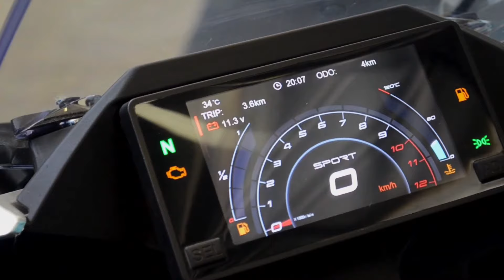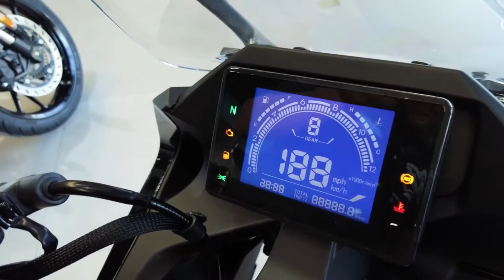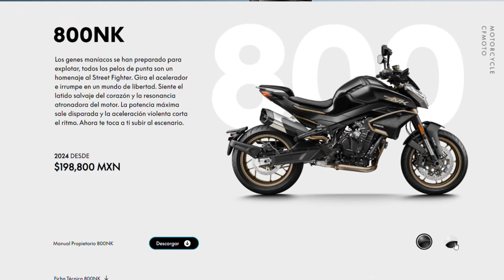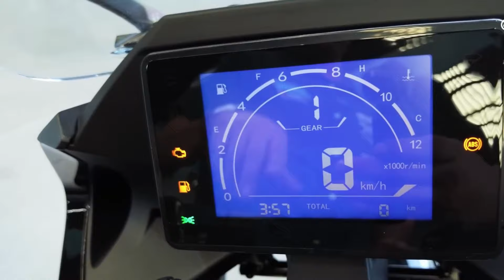La mejor deportiva 250 calidad precio del mercado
CF MOTO nos presenta su pequeña deportiva 250 SR FUN la mejor cuarto de litro calidad precio que puedes comprar a día de hoy.

*Aquí se encuentran los links al contenido original , vídeos, fotos e información:
The images and videos shown in this video are not my property, here below you will find the links to the original content: